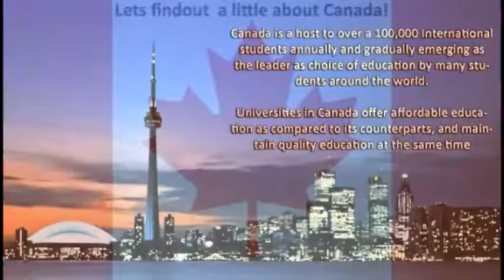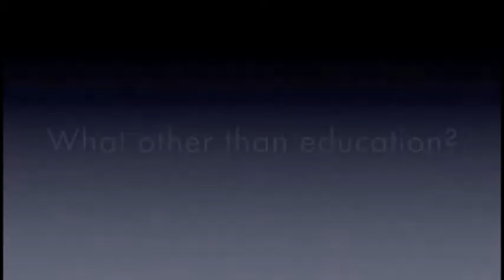Student Life while Studying in Canada - Specialist Paralegals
Ample number of collaborative programmes offering hands-on learning combined with a more theoretical approach makes Canada on the best destinations to pursue tertiary education overseas. The Canadian institutions offer tailored programmes, and these courses may differ from campus to campus, but the ultimate goal is to provide service & support to ensure success of the students.